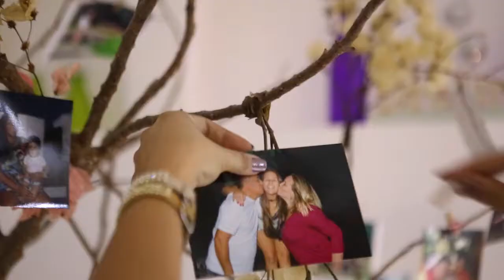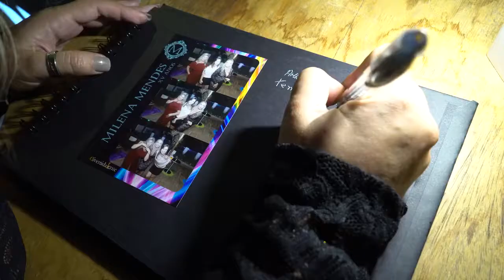Milena 15 anos - Mansão Valqueire